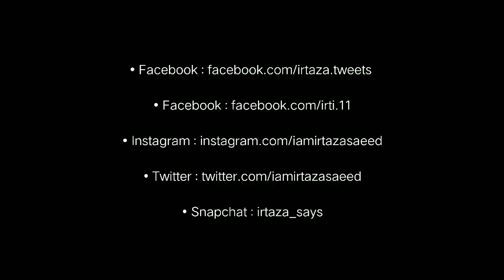Exploring Hubei University of Science and Technology,China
Assalam-o-Alaikum !

I hope you are all fine shine.

mbbs in kyrgzystan
pakistani students life in china
pakistani students life in kyrgyzstan
mbbs abroad
hostel life of china
advantages of mbbs in kyrgyzstan
pakistani students in china
mbbs in china vs kyrgyzstan
mbbs in china for indian students
mbbs in china fee structures for pakistani students
mbbs in china fee structure
medical students life in china